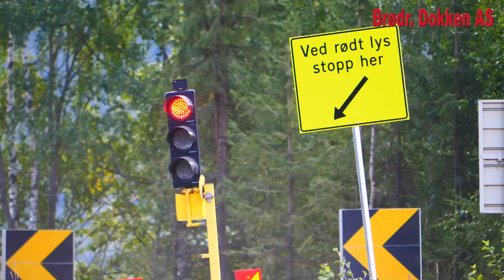Utbedring Reiensvingen, Vestre Slidre, Valdres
Fra arbeidene med utbedring av ulykkespunktet Reien sommer / høst 2020 på prosjekt E16 Ulnes, Røn, Reien - Ulykkespunkter for Statens vegvesen, E16 Valdres
Film utarbeidet av Erik Eggum Anleggsfilm